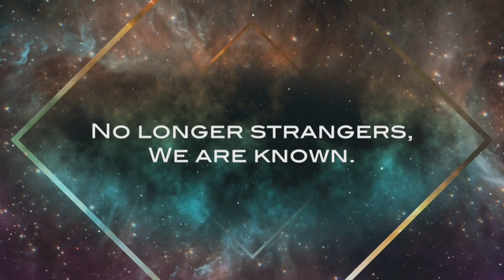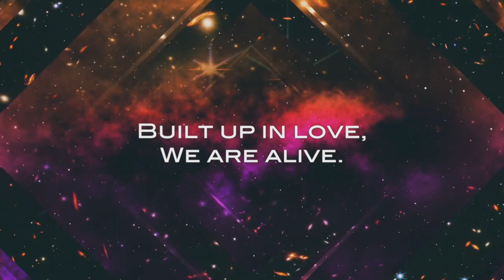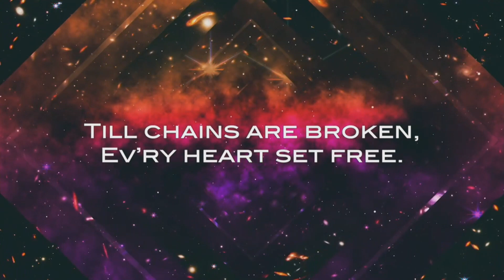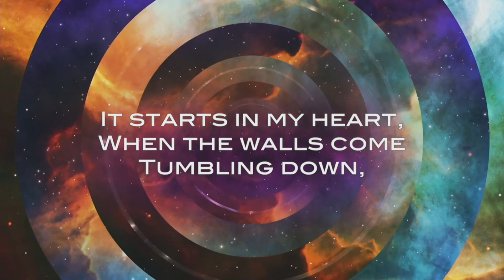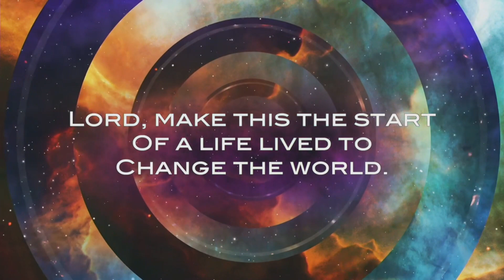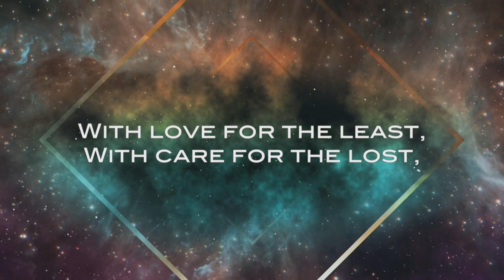April 14, 2024 Sunday Worshio (Part 2) - The Salvation Army Guelph Citadel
Here is the conclusion of the service from April 14, 2024